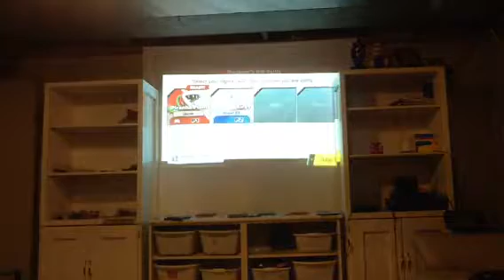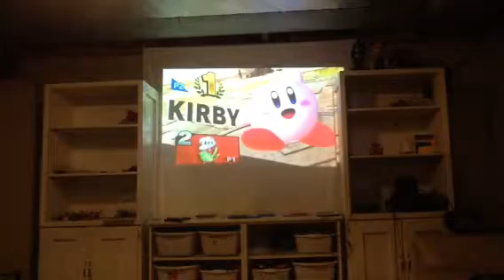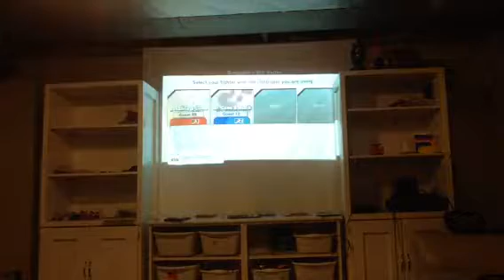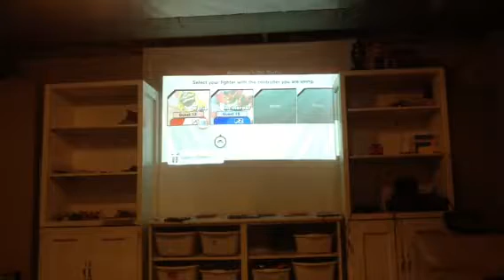Benjamin's big battle part 5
I'm working on it as fast as I can